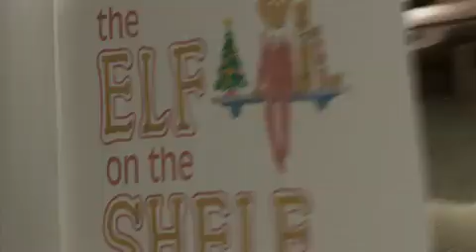The Elf of the Shelf by CCA and B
The Elf on the Shelf is a Christmas book set that tells the story of how Santa learns who has been naughty and nice each year: He sends an elf to watch kids! Comes with the hardbound book and Santa's little helper elf. Tradition in a box! Ages 3 +.